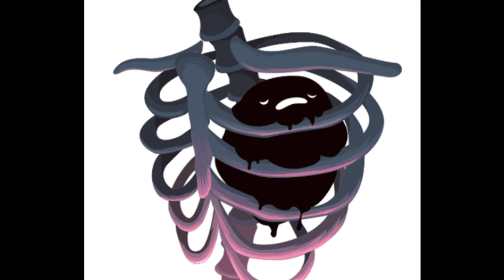Liberará tu mente //GET BACK UP _ SILENT PARTNER